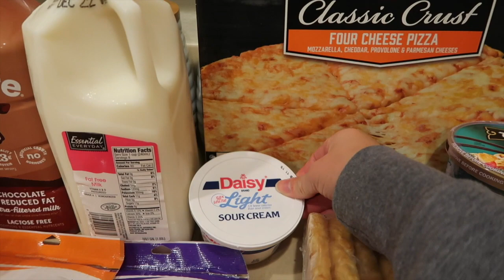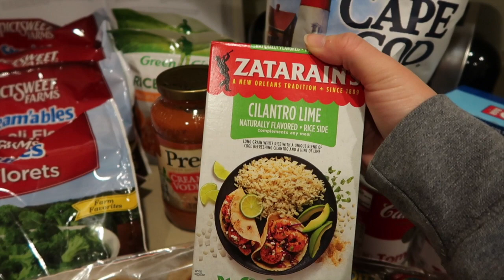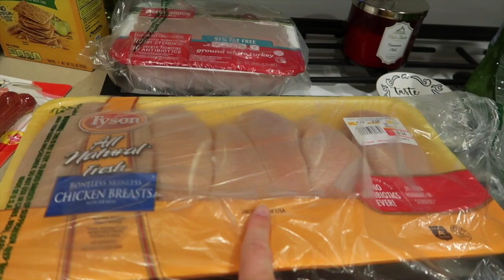VLOGMAS DAY 9 // Another Grocery Haul, DITL Of A Military Wife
WATCH MY PREVIOUS VLOGMAS VIDEOS

In today's vlog I take you around with me while I hang around the house and do normal everyday things lol. I also went to the commissary (grocery store on base) so I hope you guys like that haul! I am so excited about the hash browns lol. Thank you guys for always being so sweet in the comments and liking even my boring vlogs :)

xoxo